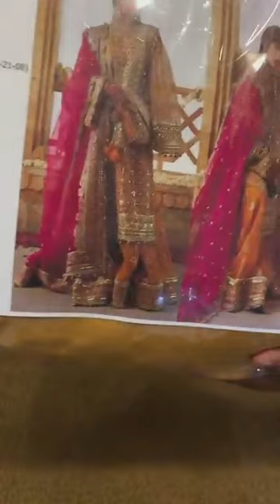Mohsin Naveed Ranjha Luxury Embroidered - ZFL-04 | MNR - KESARI | FW by Irhaban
Price Now : Rs 17,500

Mohsin Naveed Ranjha Luxury Embroidered Organza - KESARI - unstitched 3pc fashion wear collection. Immerse yourself in a world of opulence and sophistication, where every garment is meticulously crafted with unparalleled attention to detail. Each piece in this collection is a celebration of handwork, showcasing intricate embroidery, delicate embellishments, and luxurious fabrics.

Experience the epitome of luxury as you indulge in MNR premium fashion wear. Whether you're a bride-to-be seeking the perfect wedding ensemble or attending a special occasion, the MNR-04 KESARI collection offers a range of stunning options. From breathtaking bridal gowns to glamorous evening dresses, each design is meticulously tailored to ensure a flawless fit and timeless elegance.

MNR dedication to quality and craftsmanship shines through in every piece of this collection. Immerse yourself in the ethereal beauty of handcrafted details that add a touch of magic to each garment. Step into a world of enchantment and radiate confidence as you make a statement in MNR fashion wear.

Discover the allure of MNR and elevate your style with the MNR-04 KESARI collection. Embrace the elegance, sophistication, and luxury that define this exceptional fashion wear. With MNR, you can truly embrace your individuality and create unforgettable moments in the finest fashion attire.

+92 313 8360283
Outlet : Shop G-18, Ground Floor, Maymar City Tower, Tariq Road, Karachi